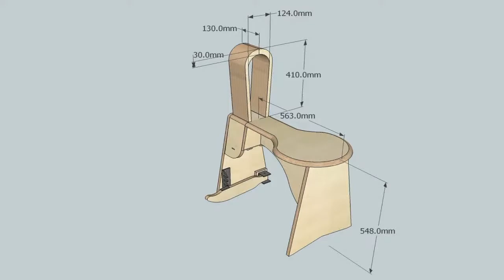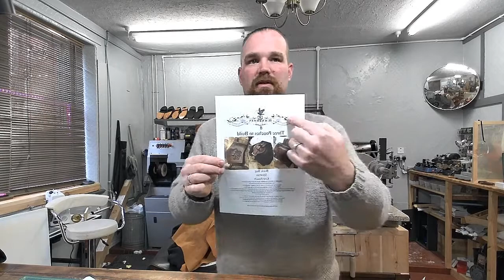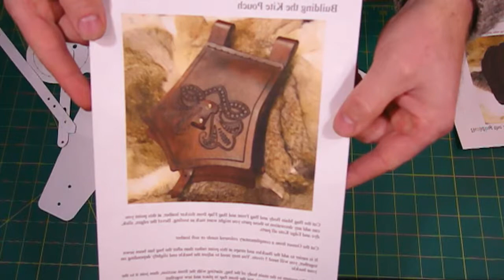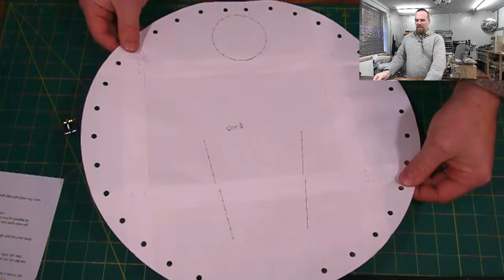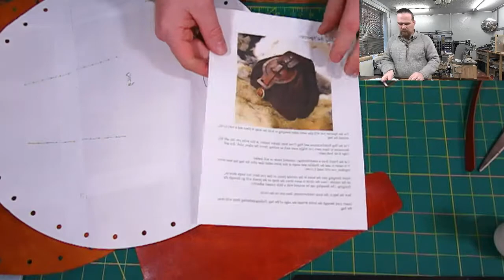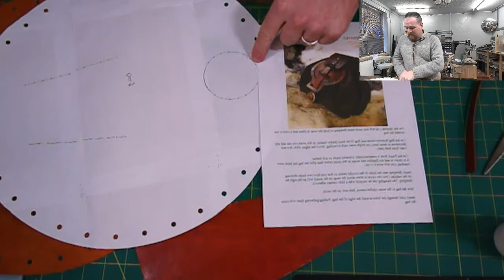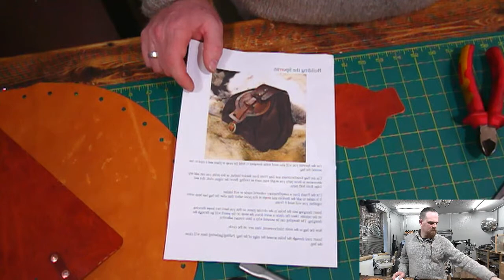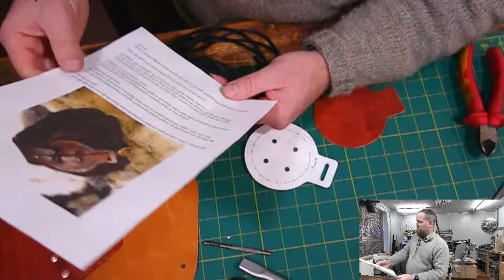The Sporran/Pouch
A brief update on this week and then I will got on with making a Sporran.